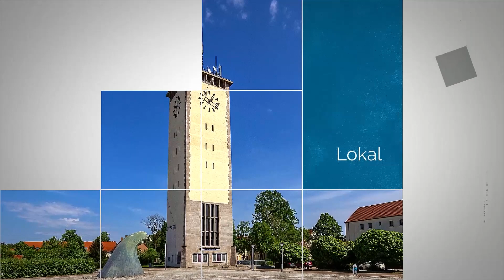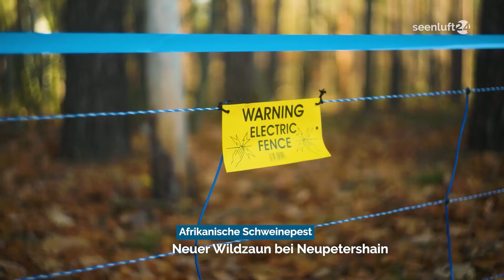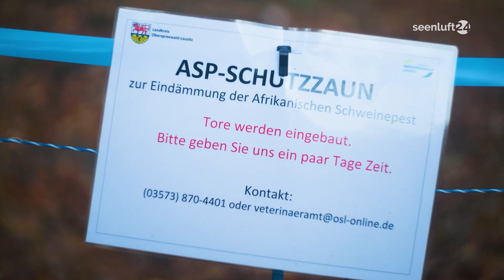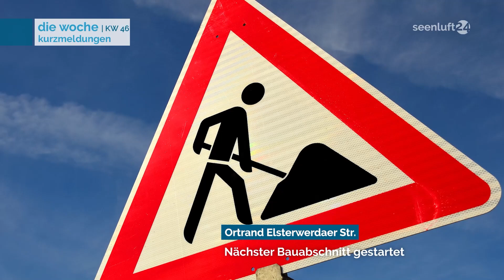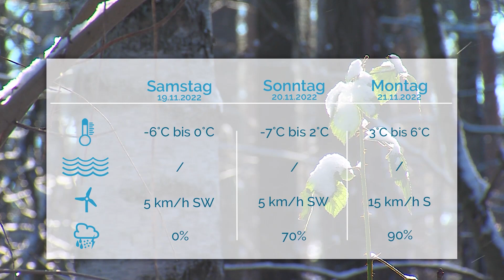DIE WOCHE | die Nachrichten vom 18.11.2022